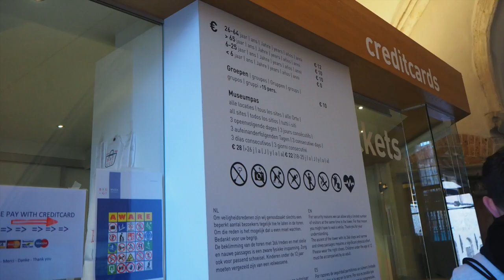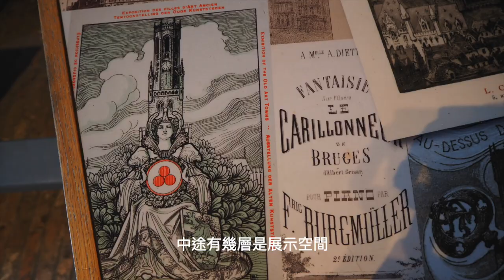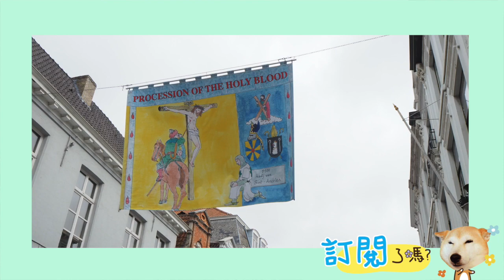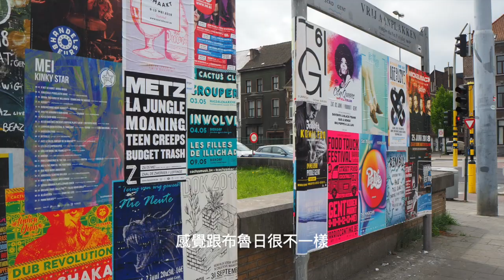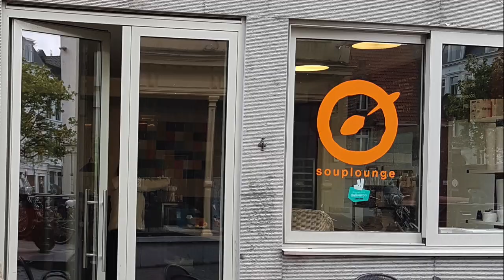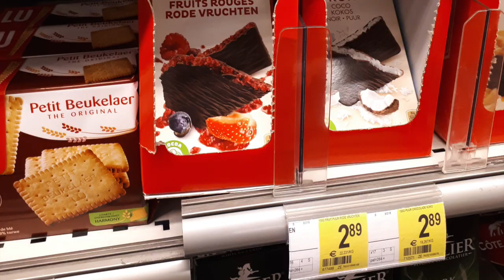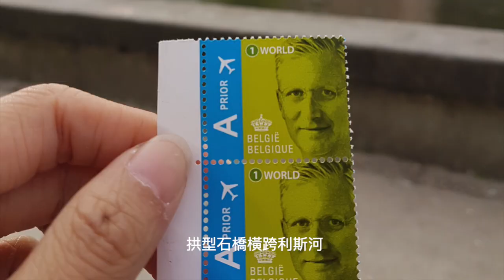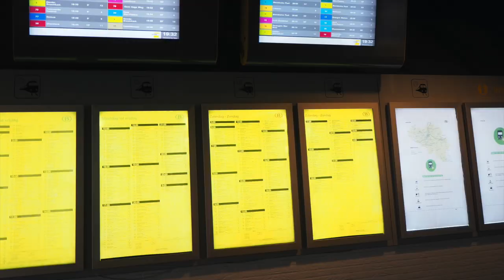一起從心💖去旅行✈️｜ 20180424 Day8｜比利時中世紀古城布魯日登頂＆根特｜芒果姐姐的小旅行EP24｜芒果這一家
布魯日,
是一座幸運的城市,
避開兩次世界大戰的侵襲,
保留下相當完整的中世紀古建築,
在這裡住了一晚,
第二天一早,
又帶著輕快的步伐前往舊城區,
花了12歐元準備登上鐘樓看看,
爬了366階梯的試煉,
終於看到了ㄧ棟棟磚紅色房子,
俯瞰整個布魯日的風光,
市容很美很乾淨！
參觀完布魯日後,
跳上火車前往另一個中世紀古城～根特,
13世紀時,根特已經成為僅次於巴黎的歐洲最大最繁榮的城市之一！
因為捲入宗教戰爭才慢慢沒落了,
走在根特舊城區,
感受濃濃的歐洲古老氣息,
曾經有句話說著：
「比利時把布魯塞爾給了歐盟,
布魯日給了觀光客,
但把根特留給了自己」,
這裡輕鬆自在的氛圍,
和千百年古老的歷史痕跡,
令置身其中的旅人們,
讚嘆不已！
來了別忘了品嚐當地才有的根特鼻子糖,
塵封兩年多的旅行片段,
在現在不能出國的時候,
才有機會來出來回味,
希望可以再次舊地重遊啊～